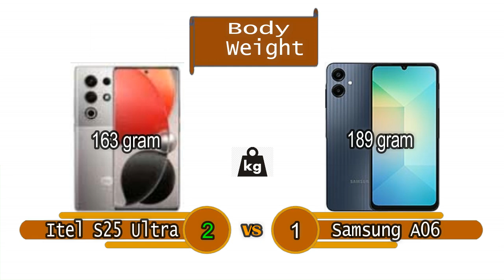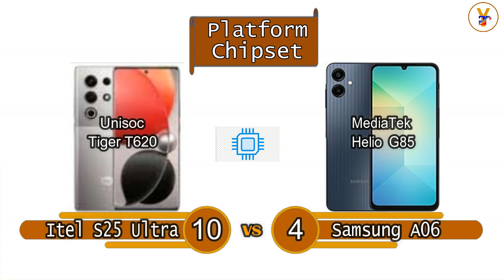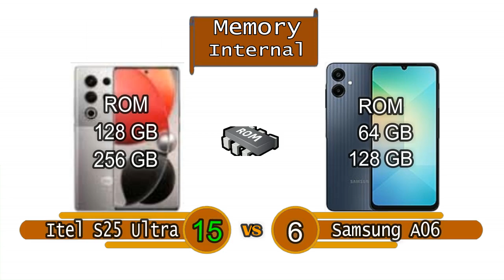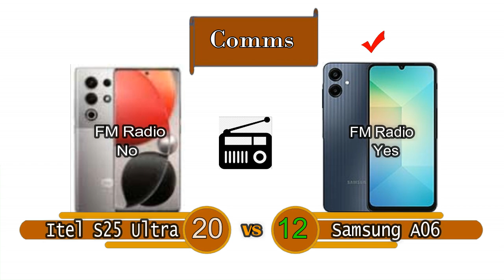Itel S25 Ultra Vs Samsung Galaxy A06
Itel S25 Ultra Vs Samsung Galaxy A06 new phone released this year,
Itel S25 Ultra Vs Samsung Galaxy A06 phone with good specs,
Itel S25 Ultra Vs Samsung Galaxy A06 phones with interesting features,
Itel S25 Ultra Vs Samsung Galaxy A06 modern cell phone capable.